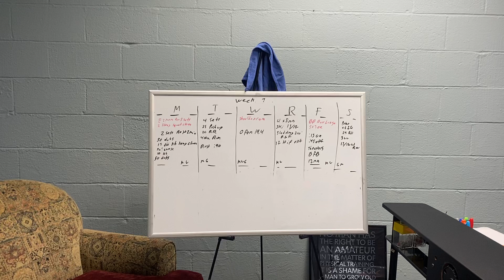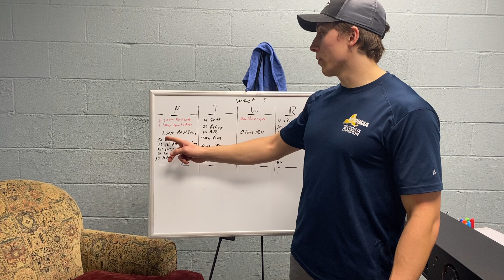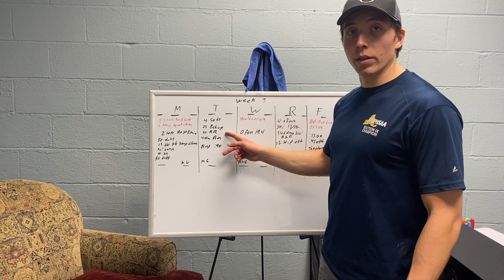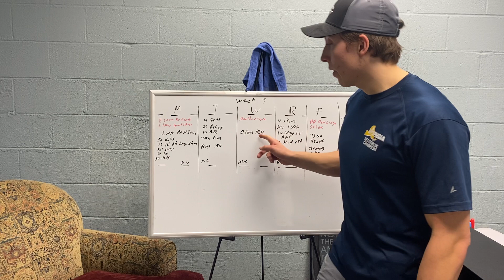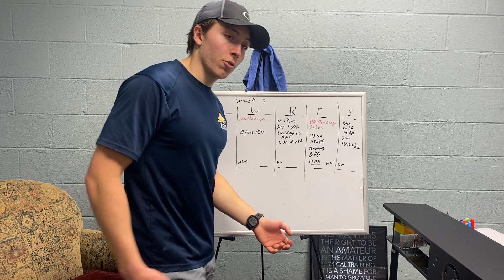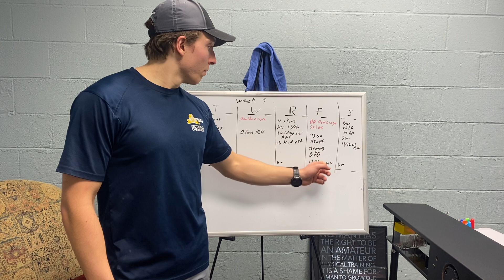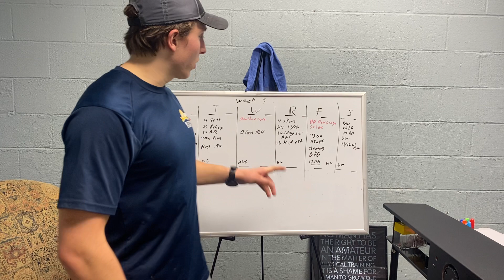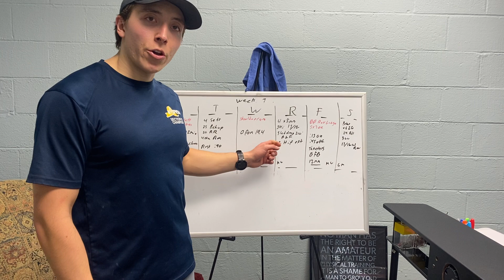Grapevine CrossFit 2024 week 3 program overview